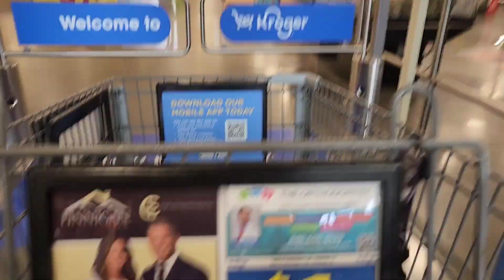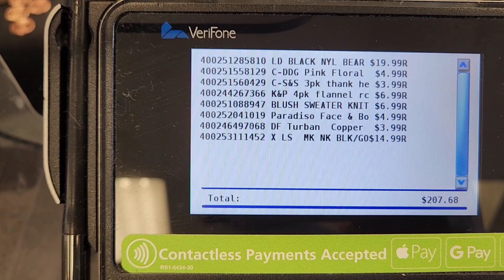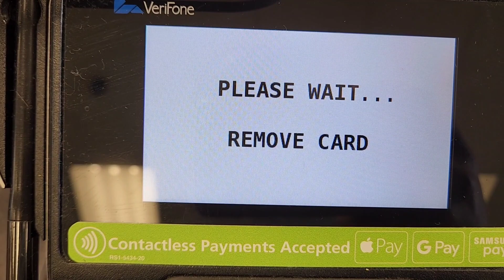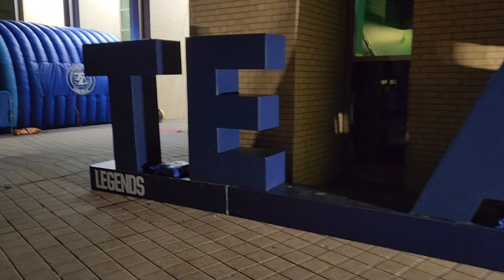VLOGMAS DAY 10: SPLURGING ON TANA BEAR | FAMILY NIGHT OUT ❤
Another busy day in my life! I run some errands that I've been putting off. I make a pit stop to get a copy of Tana Bears birth certificate. I get to the hospital to find she is STILL ignoring me.

Later on that night we take Mason to a semi-pro basketball game in hopes to encourage him for his upcoming little league game.